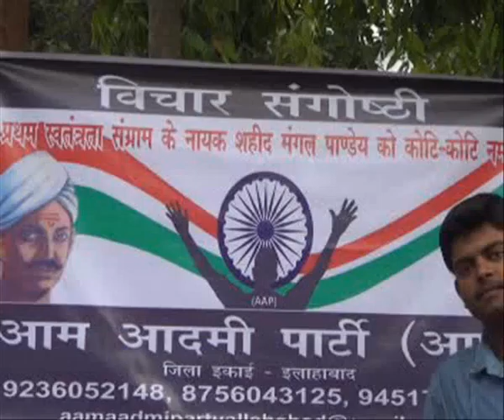newsallhabad 9-4-13--2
आम आदमी पार्टी के लोगो ने कम्पनी बाग में मंगल पाण्डे को याद किया